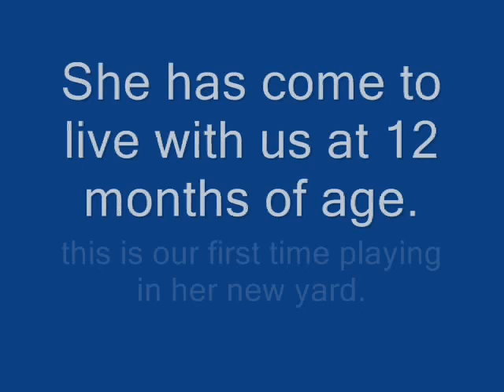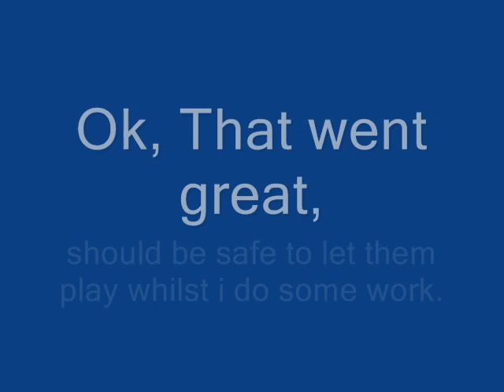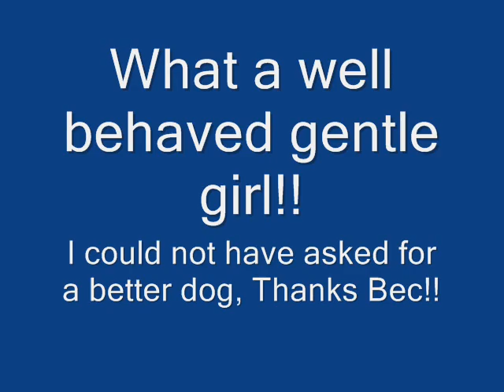Pippi, worlds sweetest Border collie.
My lovely new Border collie girl Pippi, she has just come to live with us at 12 months of age and she has a home for life!!